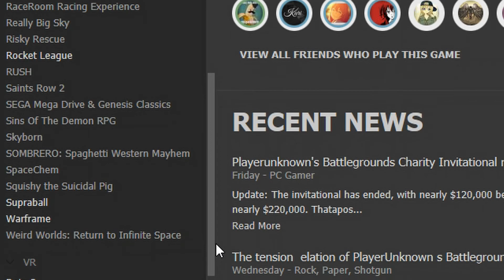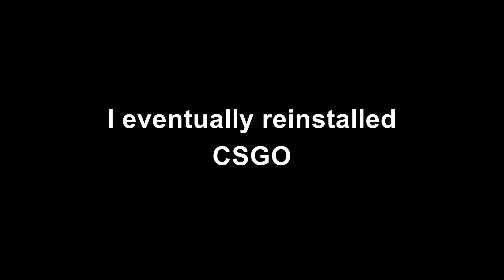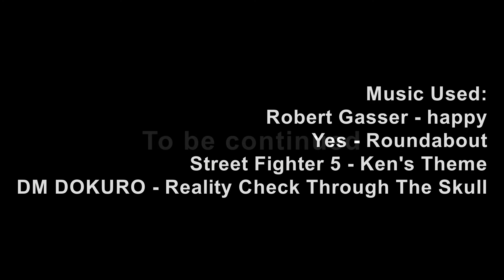The Feeling of Regret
Once upon a time, I uninstalled CS GO. I ventured in other games, had some laughs and weird moments, not to forget the numerous moments of frustration. I eventually reinstalled CS GO and well here we are. Enjoy

Yes, old meme